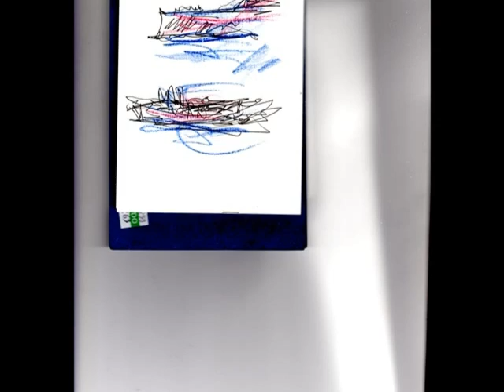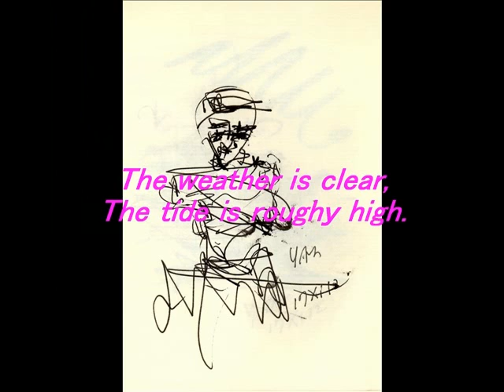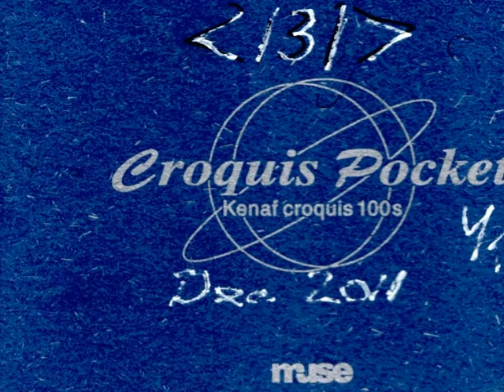saka-no-ue-tekikan3-miyuPhotoStory1_1.wmv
This is  Volume 3 of "Stand Alone" .
Here, the Battle of Japan Sea are the focus of  story.
Brother Akiyamas are along this line.
Here is Schubert's Lieder "Fruehlingsgraube"(Spring Worshop),which is followed
by "Der Wanderer"(wanderer).   You will find yourself that  this music stream has
a good harmony  with the picdure line.